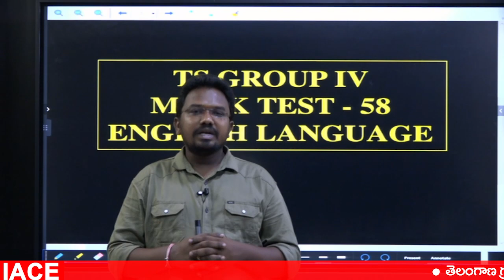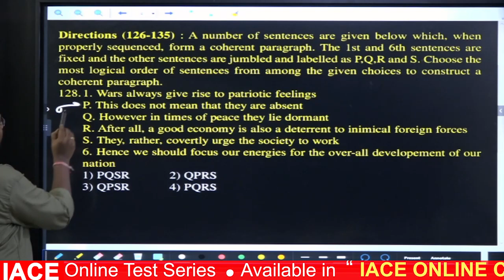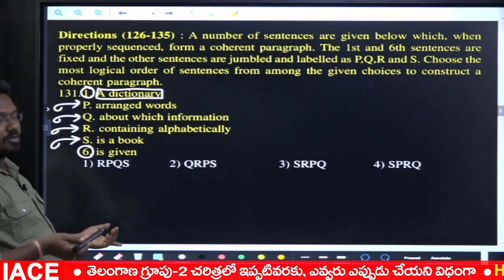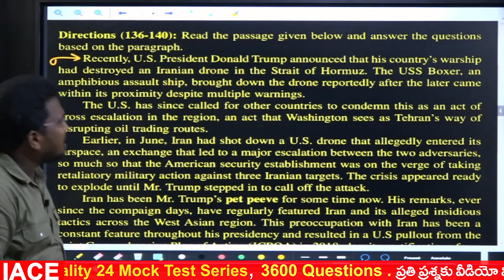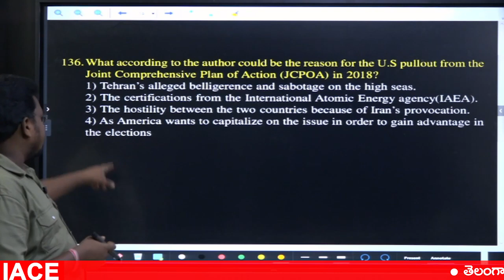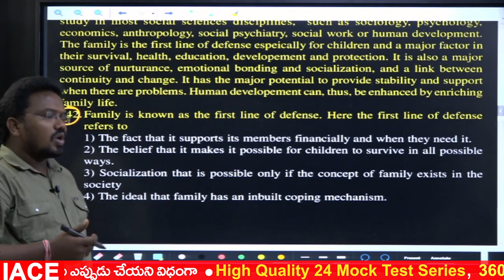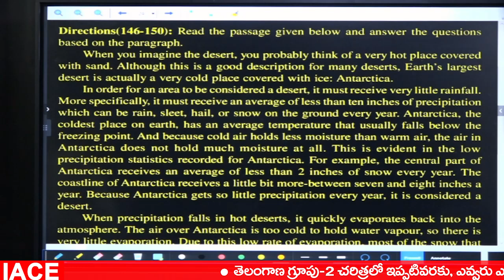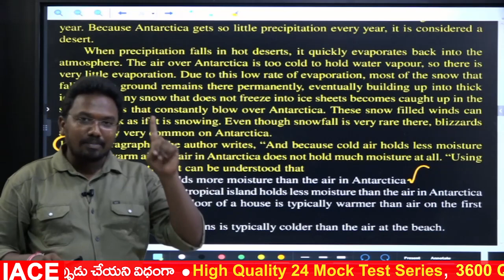TS GROUP IV MOCK TEST 58 ENGLISH 126 to 150 Questions Explanation | TSPSC | IACE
Watch to TS GROUP IV MOCK TEST 58 ENGLISH 126 to 150 Questions Explanation | TSPSC | IACE

Any Queries Contact At:
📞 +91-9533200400